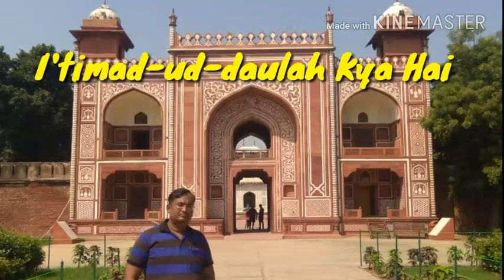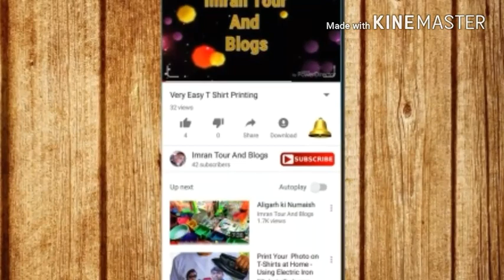I'timad-ud-Daulah मैं है.........?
Doston mujhse is vedio Main koi galti Ho gai Ho to Maff karna is video ko banane ka maqsad kewal apko jankari Dena hai mujhey jitni jankari thi our logon se pata ki bo aap tak pahuncha Di itimadud daulah agra Main hair kafi kuch hai agra Main ghumne ke liye